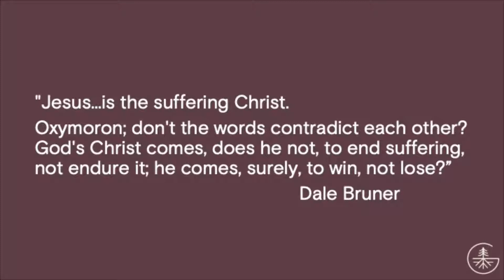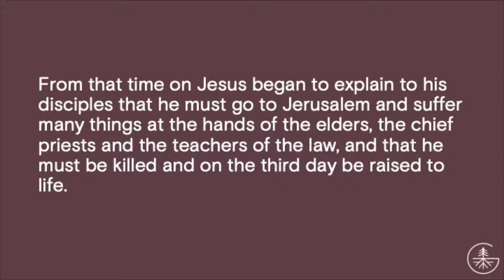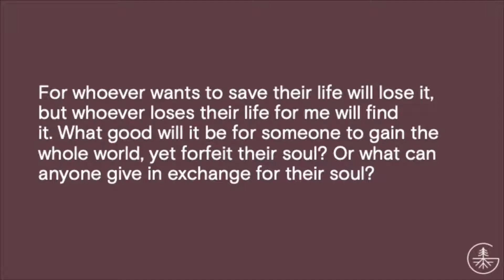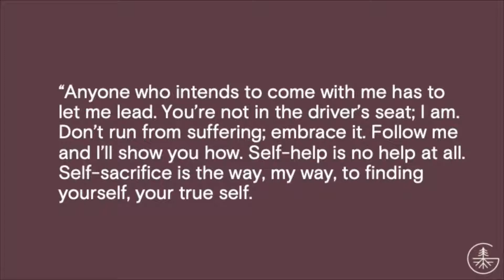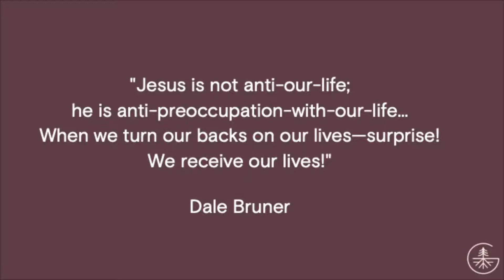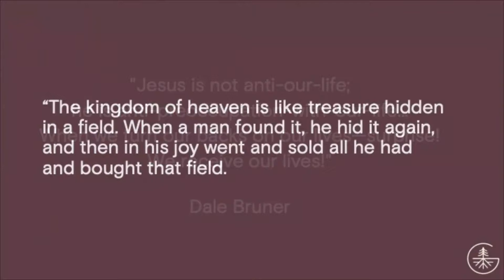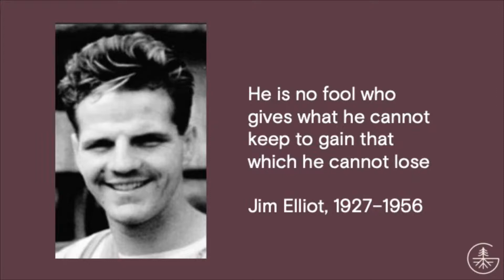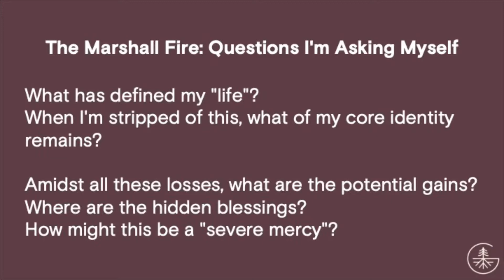3-27-22 | Losing to Find | Carl Hofmann